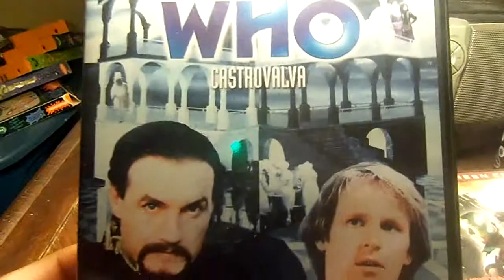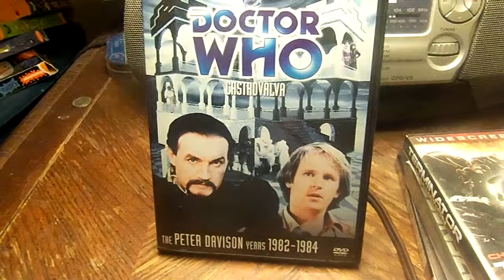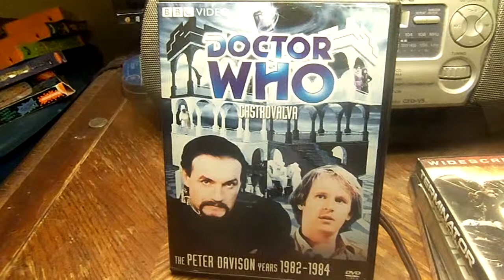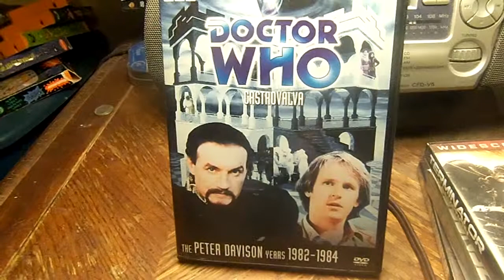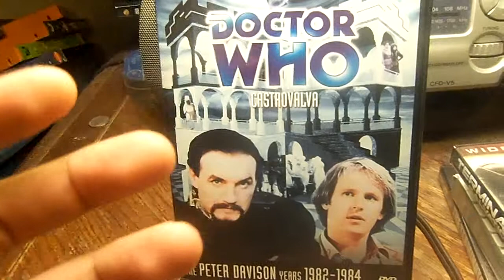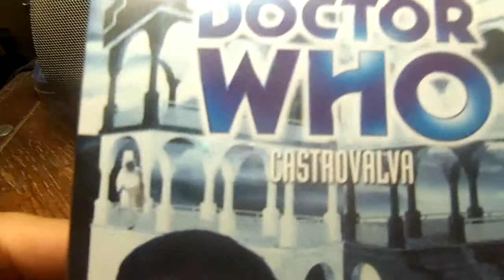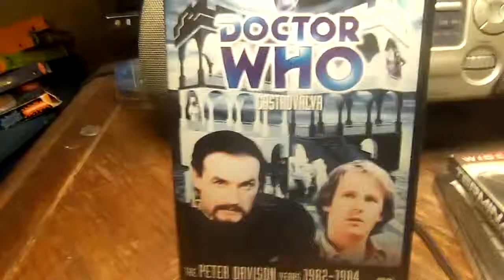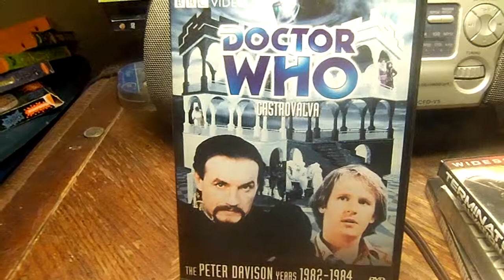Doctor Who Castrovalva DVD Review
it's time for another doctor who dvd review in this time i'm reviewing doctor who castrovalva fantasic story great story written the first peter davison adventure enjoyed leave me a comment and subscribe follow me on facebook.